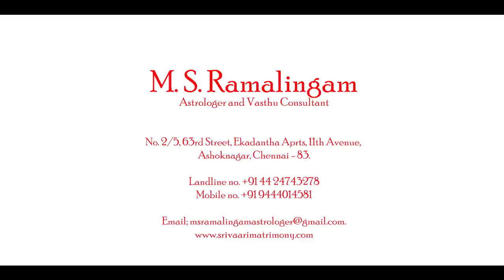வடகிழக்கு மூலை - மர்மம் என்ன? | வாஸ்து | Episode-1 | M S RAMALINGAM ASTROLOGER & VASTHU CONSULTANT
M S Ramalingam Astrologer & Vasthu Consultant,
No.2/5, Ekadantha Aprts,  63rd Street, 11th Avenue, Ashoknagar, Chennai-600083.